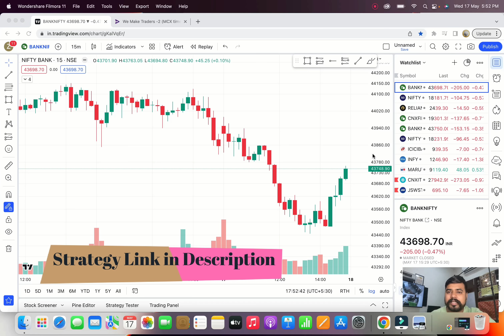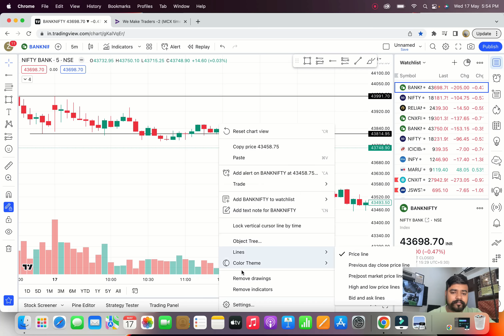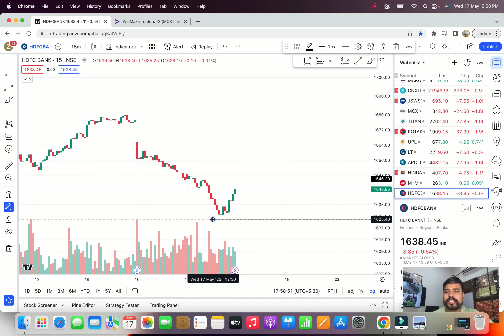Market Analysis for 18th May | Banknifty and Nifty Expiry day prediction | Intraday stocks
We make traders 2.0 Mcx.

share market
stock market
intraday trading
angel broking
zerodha
demat account
Nifty
bank nifty
banknifty
banknifty trading